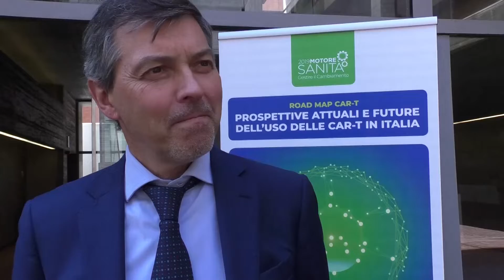Intervista a Silvio Falco, Direttore Generale AOU Città della Salute e della Scienza Torino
Torino 17 luglio 2019
Road map CAR-T - Prospettive attuali e future dell'uso delle CAR-T in Italia